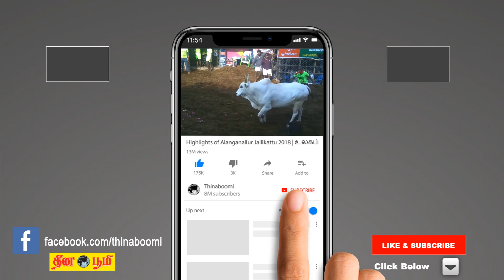வீட்டில் கட்டு கட்டாய் பணம் குவிய இதை செய்து பாருங்கள் | வீட்டில் பணப்புழக்கம் அதிகரிக்க